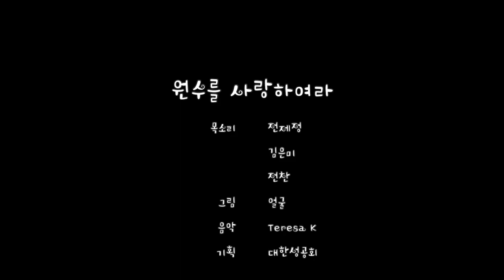원수를 사랑하여라(루가 6:27-38)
목소리 전제정, 김은미, 전찬
그림 얼굴